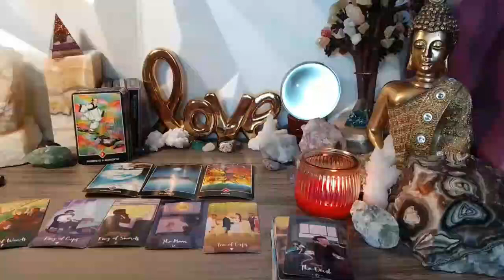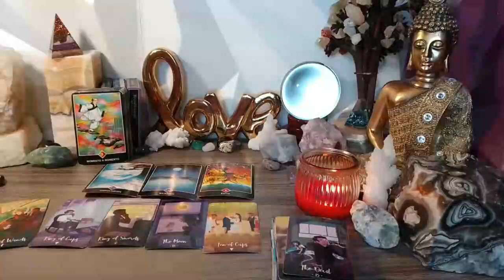GEMINI 😍THEY CHOOSE YOU ‼️COMING IN HOT🔥LEAVING THEIR BAGGAGE BEHIND❗️FOR A NEW BEGINNING WITH YOU🔥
Gemini Love
Gemini 2023
Gemini today
Gemini May